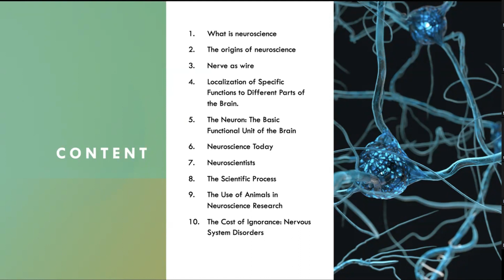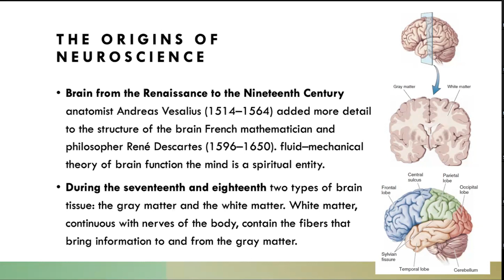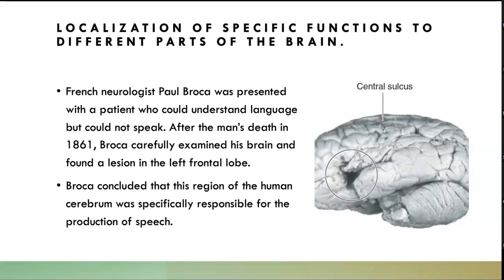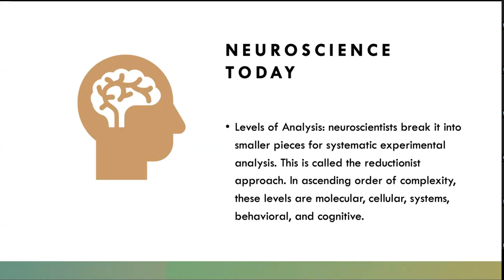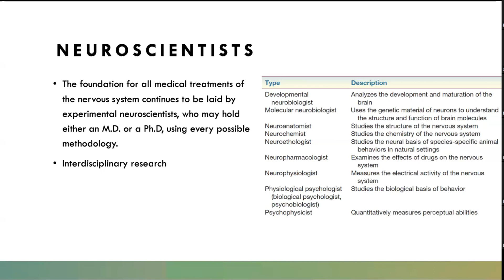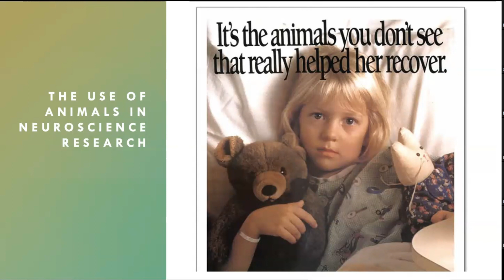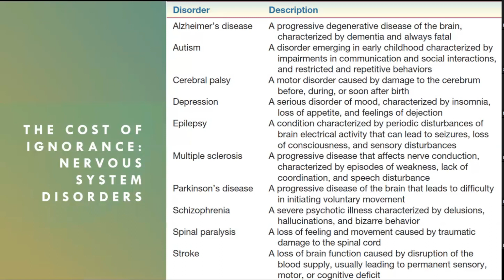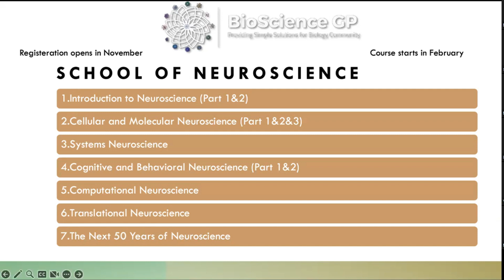Introduction to Neuroscience